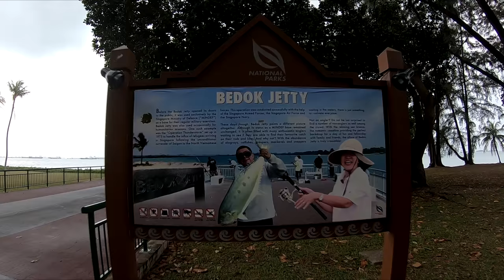Bedok Jetty Fishing: How to make TUYO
Fishlog 2: In this Fishlog we visited one of the most famous saltwater fishing spot in Singapore “Bedok Jetty”. We will teach you guys how to make TUYO (dried salted tamban). This particular dried fish is well known in the island of Philippines. Enjoy the video and learn how to make tuyo.